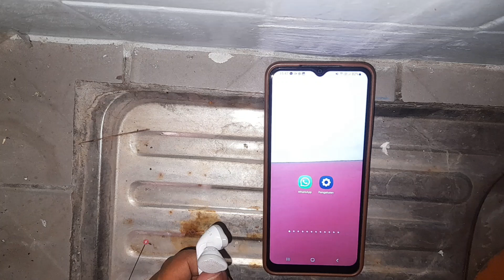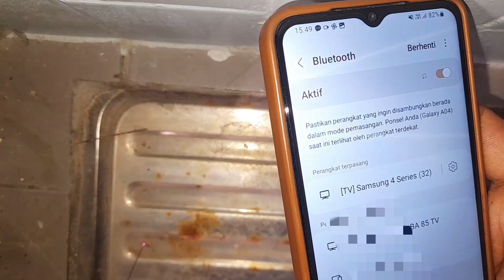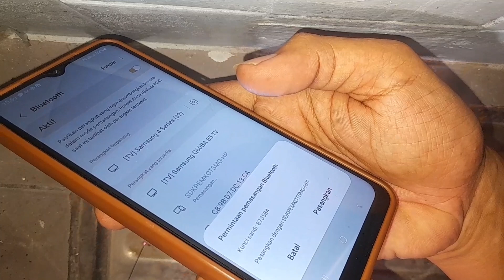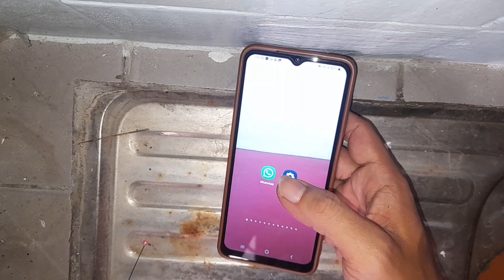Cara Menggunakan Headset Bluetooth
bagi kamu yang tidak tahu bagaimana cara menggunakan headset blutooth disini akan saya jelaskan untuk cara menggunakannya pertama siapkan headset kalian setelah itu coba nyalakan untuk headset nya dlu kaliam langsung cari buka hp kalian cari pengaturan blutooth coba kalian sambungkan